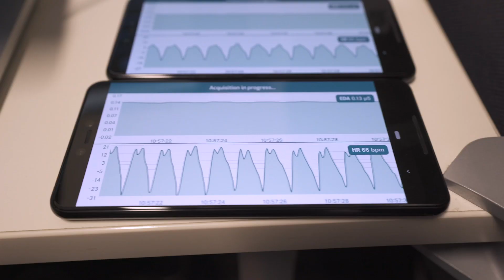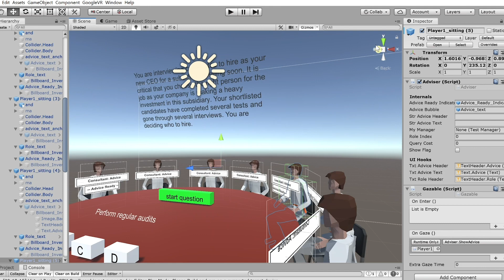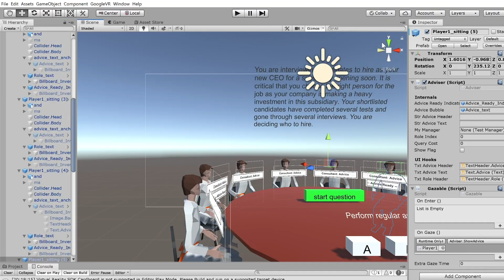Why evidence-based decision making is crucial - Christian Criado-Perez Chanin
How do we make important decisions? Do we really base them on hard evidence, or are there other factors? Christian Criado-Perez Chanin, a PhD candidate at UNSW Business School talks about his research into evidence based decision making, where he uses virtual reality to find answers in a field that has implications for a wide range of applications, from medical treatments to social policy.